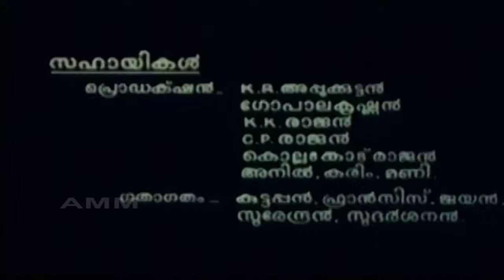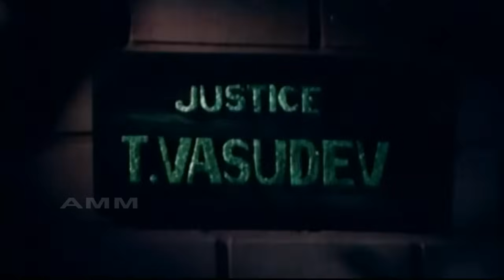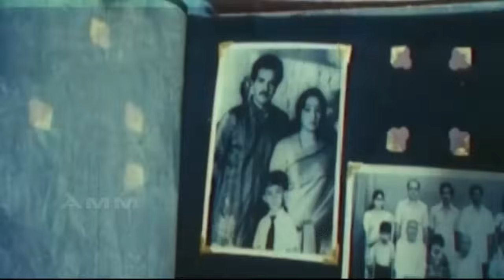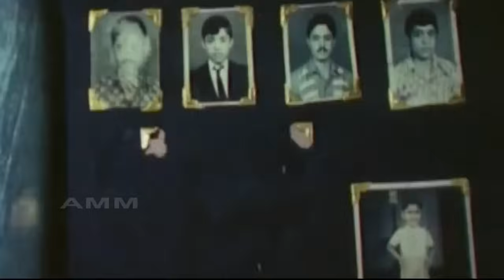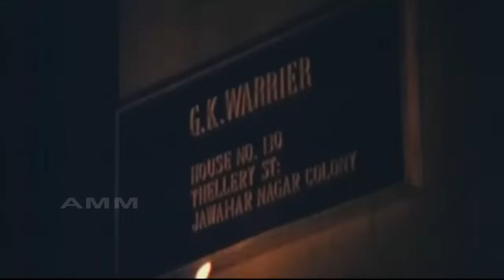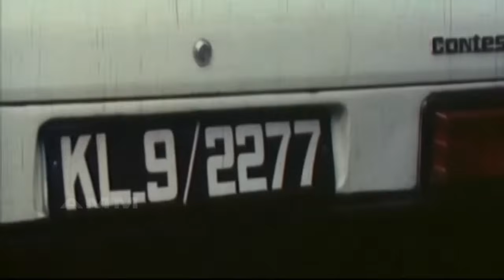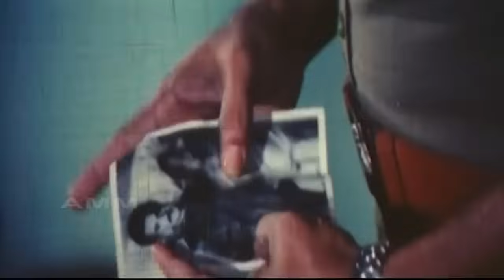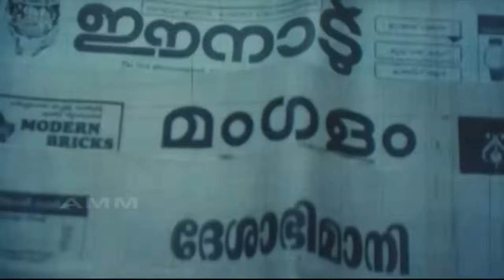Ee Thanutha Veluppan Kalathu | Mammootty Superhit Thriller Movie | Suresh Gopi, Sumalatha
Ee Thanutha Veluppan Kalathu is a 1990 Malayalam-language mystery thriller directed by Joshiy. A series of murders with a strange signature baffles the investigators as each victim is found with coir stuffed in their mouth. SP Haridas Damodaran IPS takes charge of the case, uncovering a dark past that ties the victims together. As the investigation deepens, shocking truths emerge about old college secrets, revenge, and hidden identities. Just when it seems the mystery is solved, a chilling revelation turns everything upside down, forcing Haridas to question everything he believed about the case.